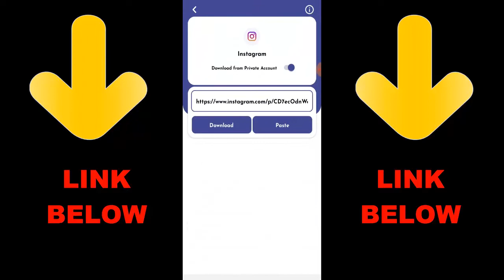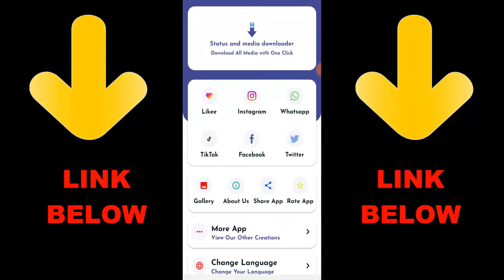Ninjahype vs Hearted 1v1 COD Mobile Sniper Only | Call of Duty Mobile 1v1 Duel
► OchoochogiftYT
Random Videos